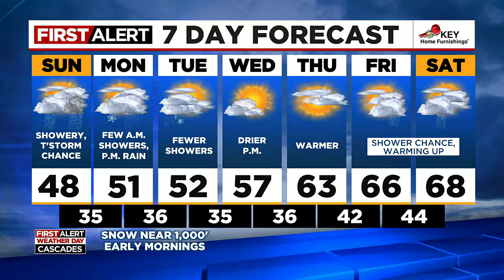First Alert Saturday evening FOX 12 weather forecast (4/1)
Here is the First Alert FOX 12 weather forecast for the evening of Saturday, April 1, 2023.